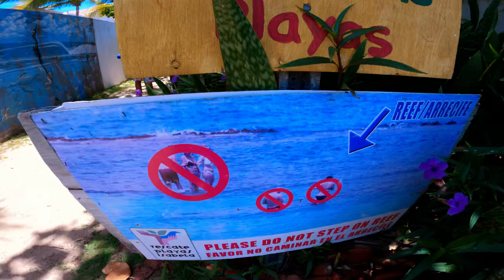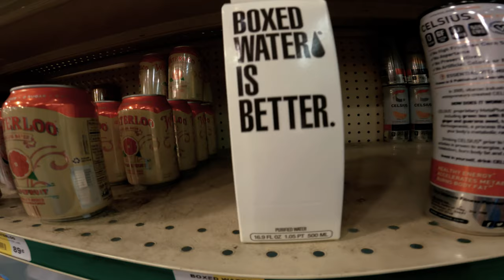This is How You Road Trip PUERTO RICO Like a LOCAL Beach Bum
Welcome to Life of Mambo! Where I document all my adventures such as, Freediving, Skateboarding, Hiking, Camping and more! In this episode we will be roadtripping to the West side in Puerto Rico and live it up like a Local Beach Bum. I've been roadtripping around Puerto Rico for the past 2 years and will be sharing a lot of those experiences.

Blockchain Domain: mamboteo.crypto
BTC: bc1qdaly9kt5a64xsnwe8ym6lukphl7aj3fup83s4a
ETH: 0xA1e8032AB2b1Ce66DdA70A6797129eD8db1D7839
LTC: LVDEJgXF29JHELX388VT7Gwu8oh3HGS6tm